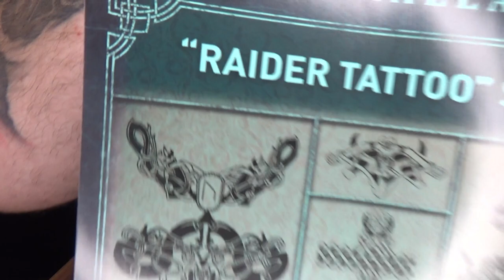Unboxing | Assassin's Creed Valhalla - Eivor Wolfsmal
👍🖖🤟Mein Equipment👍🖖🤟
Ihr habt Bock mit mir zu zocken oder zu texten? Kein Problem:
PSN: odin_ase
Steam: odin_ase